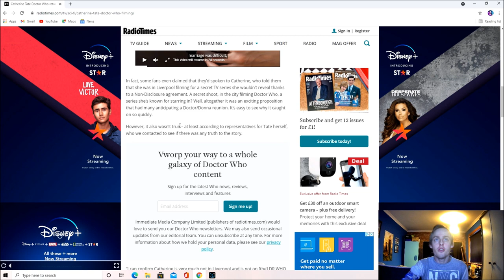Catherine Tate Return Debunked (Or is it?!) | Doctor Who: Series 13 News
Catherine Tate ‘not filming Doctor Who series 13 in Liverpool’